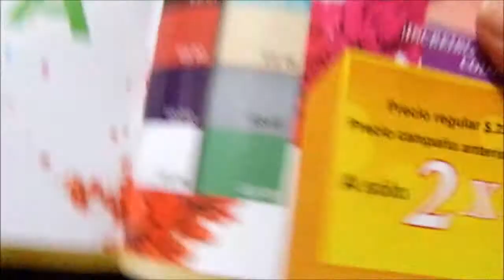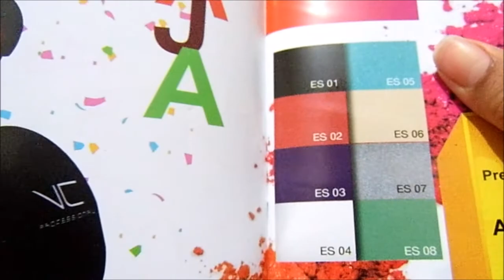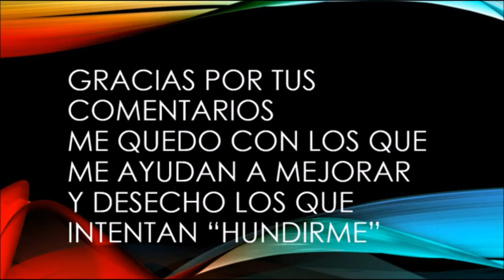Sombra compacta Individual VC Cosmetics Paula Beauty